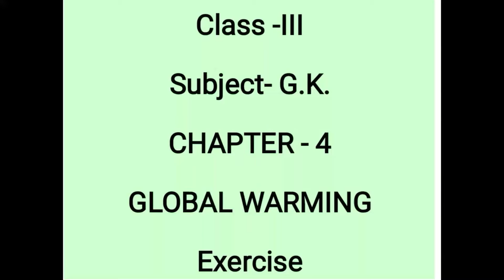Class -III, G.K.,Ch-4, Exercise